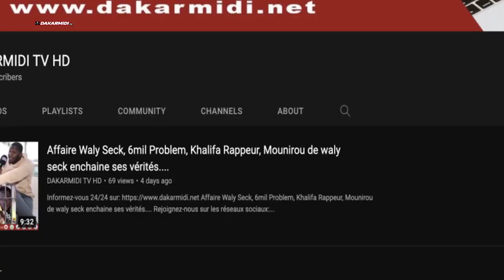Le label Subatel revient sur ses trois ans d'histoire et annonce des dates.